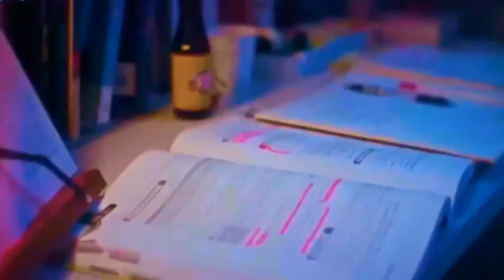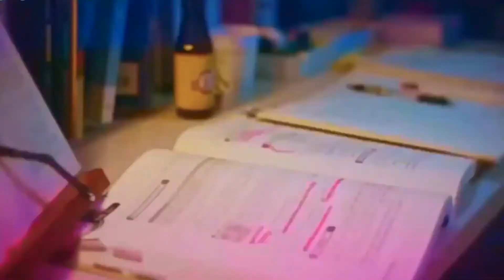Seo In Woo - Blood // Water [ Psychopath Diary ]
Drama: Psychopath Diary